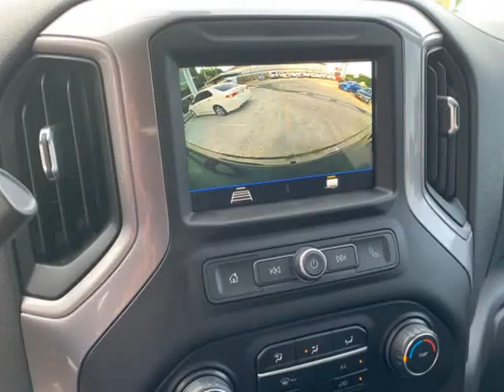2019 Chevrolet Silverado 1500 2WD Crew Cab (Houston, Texas)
6105 North Freeway
Houston